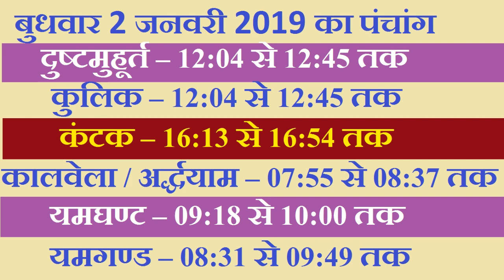Aaj Ka Panchang 2 January 2019 | आज का पंचांग 2 जनवरी 2019 | आज का शुभ महूर्त राहुकाल दिशा शूल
panchang
panchangam
panchangam 2019
panchang 2019
panchang today
panchangam today
panchang aaj ka
ajnu panchang
bhartiya panchang
panchang calendar 2019
panchang choghadiya
panchang calendar
panchang calculation
panchang dekhna
dainik panchang
free panchang
indian panchang
panchang in hindi
jyotish panchang
panchang pooja
panchang rashiphal
rashi panchang
panchang reading
tomorrow panchang
today panchang
dainik panchang
panchang dekhna
panchang dikhaye
panchang dikhao
daily panchang
date panchang
panchang basics
bhartiya panchang
panchang hindi
panchang calendar
panchang choghadiya
panchang calculation
panchang today
panchang 2019
2019 ka panchang
2019 ka panchang calendar
2019 ka panchang thakur prasad
2019 ka panchang dikhaye
2019 ka panchang bataye
2019 ka panchang hindi mai